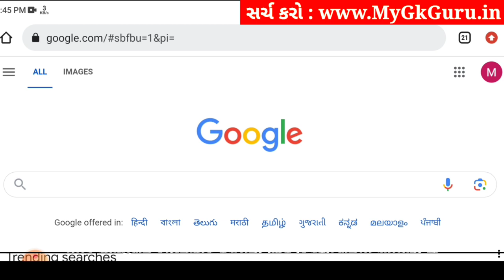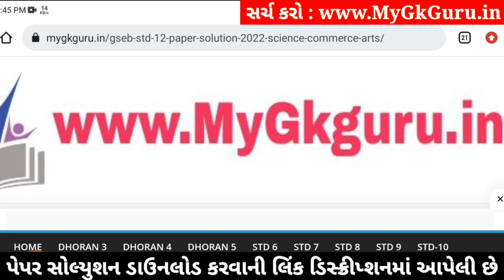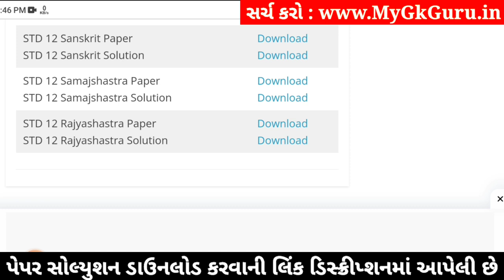std 12 rajyashastra paper solution 2024 100 marks, std 12 rajyashastra second exam paper 2024 std 12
std 12 rajyashastra paper solution 2024 100 marks, std 12 rajyashastra second exam paper 2024, rajyashastra paper solution 2024 std 12, std 12 rajyashastra second exam paper solution 2024,

std 12 rajyashastra 2024 second exam paper solution,
std 12 rajyashastra second exam imp questions 2024,
Std 12 rajyashastra paper solution 2024,
Std 12 rajyashastra paper solution 2024 second exam,
Std 12 second exam paper 2024 rajyashastra,
Std 12 rajyashastra paper solution 2024 january,
Std 12 second exam paper solution 2024 rajyashastra,
Std 12 rajyashastra second exam Blueprint,
Std 12 rajyashastra second exam Blueprint 2024,
Std 12 rajyashastra paper solution 2024 second exam january,
Std 12 rajyashastra second exam paper solution 2024 100 marks,
second exam Std 12 rajyashastra paper solution 2024 Std 12,

Other Related Search Queries :
Std 12 rajyashastra paper solution 2024 100 marks january
Std 12 rajyashastra second exam paper solution january 2024
Std 12 rajyashastra paper solution 2024 january 2024
Std 12 rajyashastra paper solution january 2024